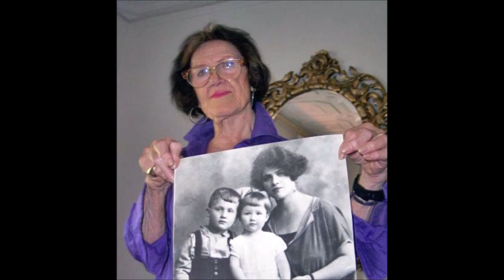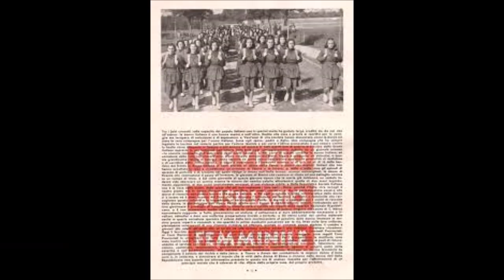L' ULTIMA FIGLIA DI MUSSOLINI. ADDIO ELENA, COL DUCE FINO IN FONDO!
CLASSE 1922. ERA NATA POCHI GIORNI PRIMA DELLA MARCIA SU ROMA.
IL PROSSIMO OTTOBRE AVREBBE COMPIUTO 100 PRIMAVERE.
SE N'E' ANDATA IN SOLITUDINE ED IN SILENZIO, ELENA SCURTI, L'ULTIMA FIGLIA DI BENITO MUSSOLINI, NATA DA UNA RELAZIONE CLANDESTINA CON L' AVVENENTE MOGLIE DI UN GERARCA FASCISTA.
IL DUCE, PER RAGIONI DI OPPORTUNITA' NON RICONOBBE LA PATERNITA', MA NON LE FECE MAI MANCARE IL PROPRIO SOSTEGNO ED AFFETTO.
SENTIMENTI CHE ELENA SCURTI RICAMBIO' CON FERVENTE PASSIONE POLITICA ED UMANA, SEGUENDO COME VOLONTARIA AUSILIARIA IL DUCE NELLA REPUBBLICA SOCIALE ITALIANA, RIMANENDOGLI ACCANTO SINO ALLA CATTURA DEI PARTIGIANI A DONGO.